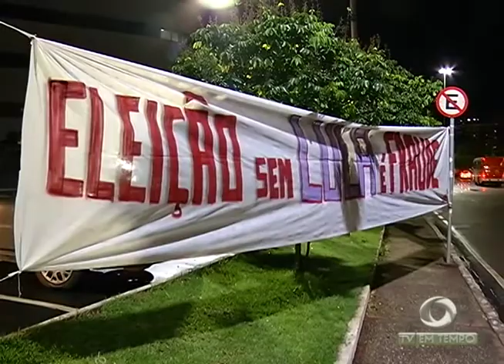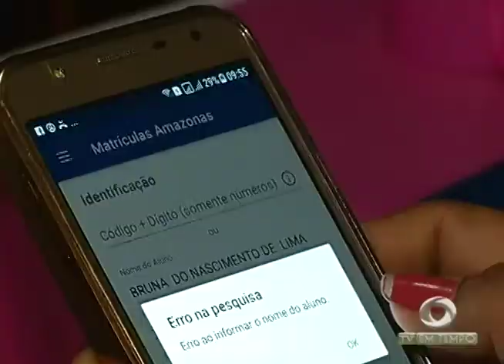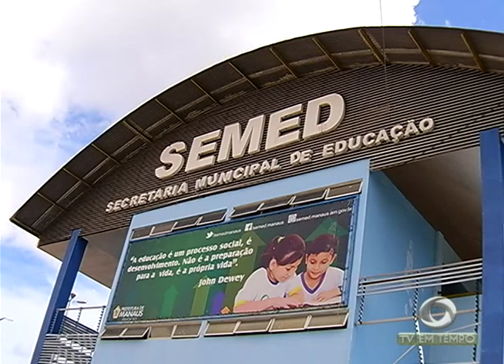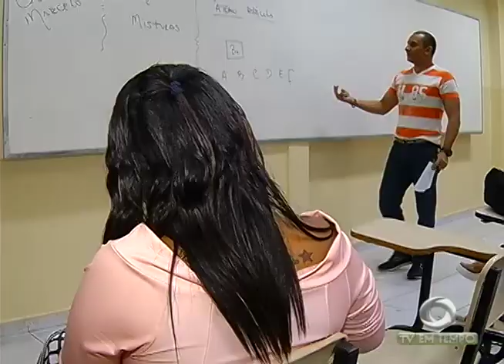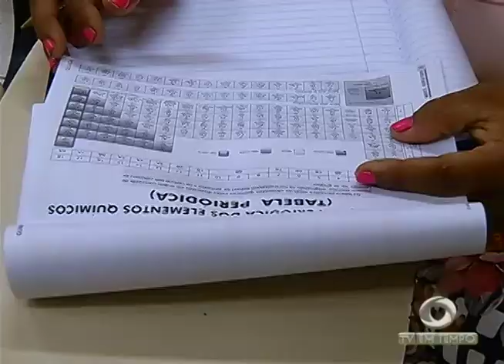Boletim Em Tempo (24.01.2018) Manhã